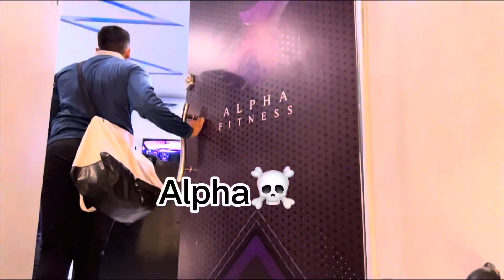Mobile was literally broken & Chest Workout 🌪 | Ramzan Vlogs